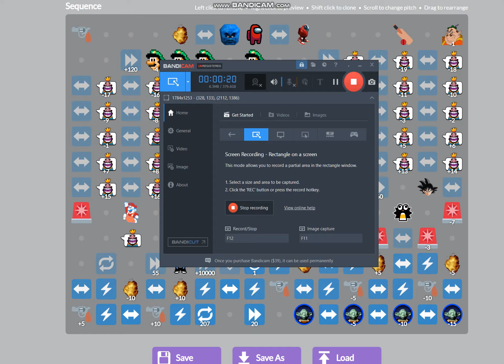(SEIZURE WARNING) - DON'T YOU LECTURE ME WITH YOUR 30 DOLLAR NUCLEAR BOMB!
Flashing lights at the end, be warned